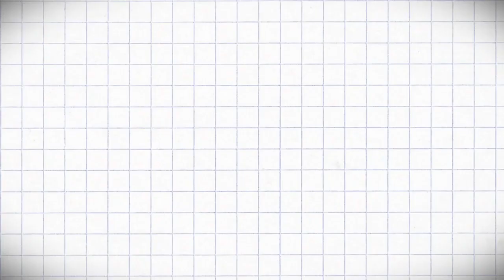Postgraduate Studies in 18th Century and Romantic Literature at York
Our Centre for Eighteenth Century Studies is based at the historic King's Manor in the heart of York. Watch our staff talking about their research, and our students talking about what they love about their studies.